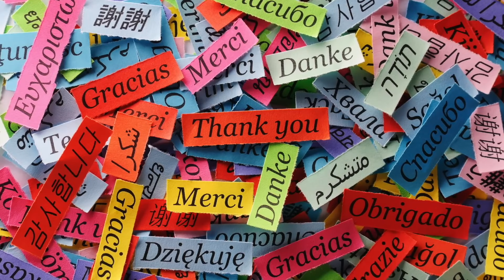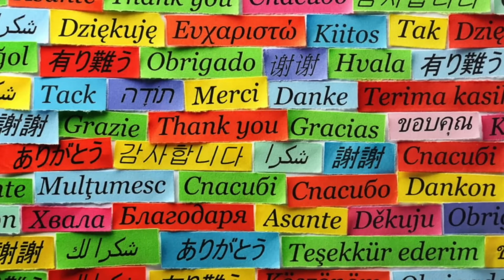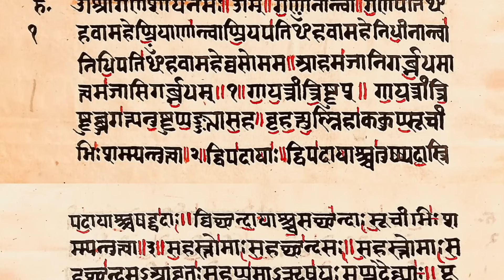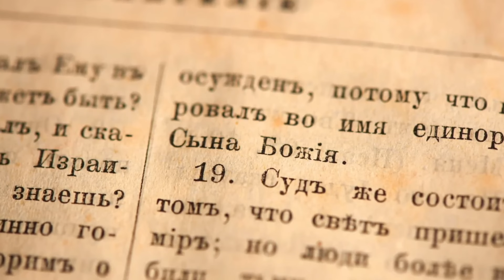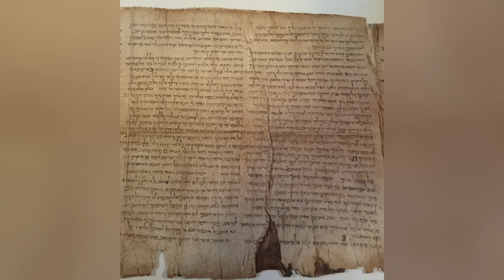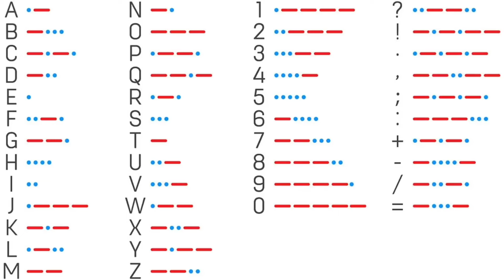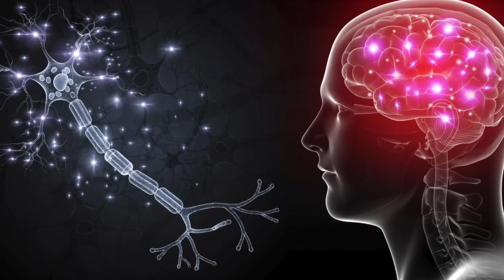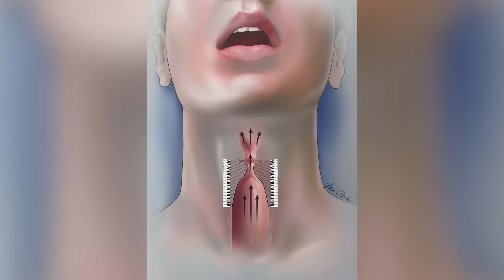Cand au inceput oamenii sa vorbeasca? * Cate limbi exista si de ce mor limbile？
Genul: Documentar